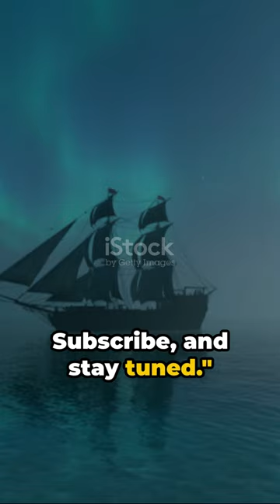Mourka: The Heroic Cat of the Aurora - A Remarkable Tale of Bravery and Survival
Mourka - A Siamese cat who served as the ship's mascot aboard the Russian cruiser "Aurora" during the Russian Revolution. Mourka became famous for his bravery during the Battle of Tsushima in 1905 when he alerted the crew to an impending attack by jumping onto a live wire and meowing loudly, saving the ship from destruction.